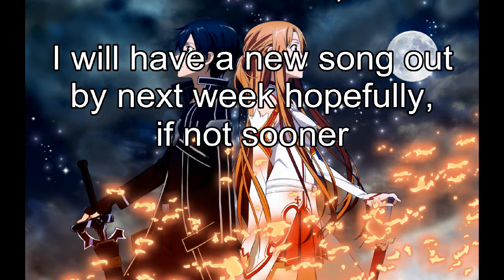Flashback-Original Song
This is a song I made by using Noteflight.

I apologize if the quality isn't the best, I tried to work with it, and hopefully you guys will enjoy it!

(Flute, Harp, Piano, Violin, Viola, Cello, Cymbals)